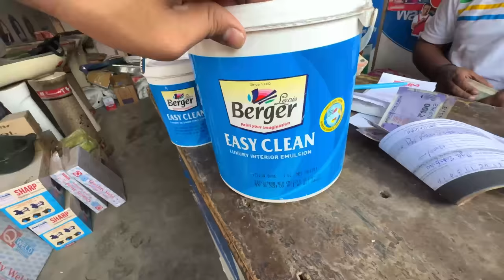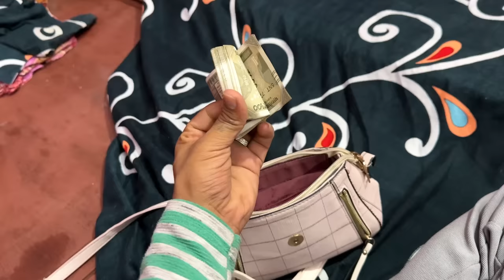Lizard🦎prank on wife goes wrong ❌|| she start crying || jeet thakur pranks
Check out Mamaearth's Ubtan Facial Kit Range

ABOUT VIDEO :- Lizard prank on wife goes wrong || she start crying || jeet thakur pranks